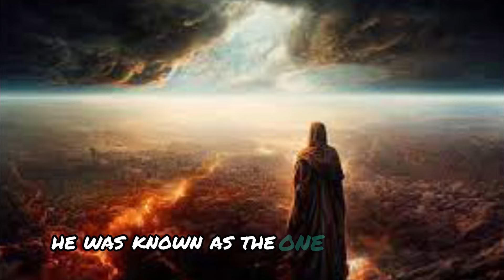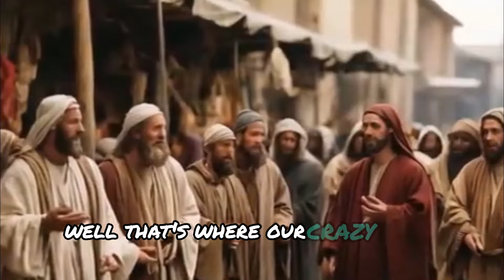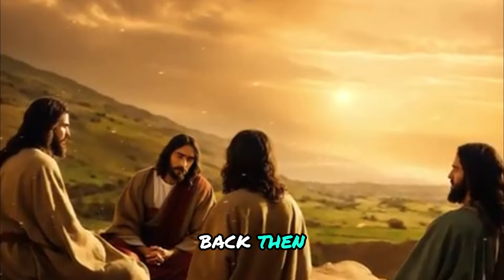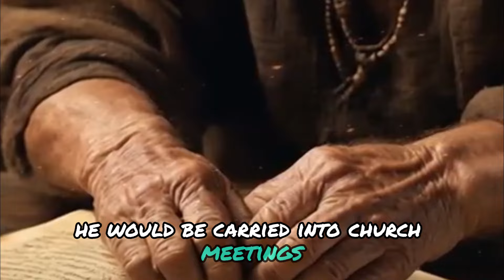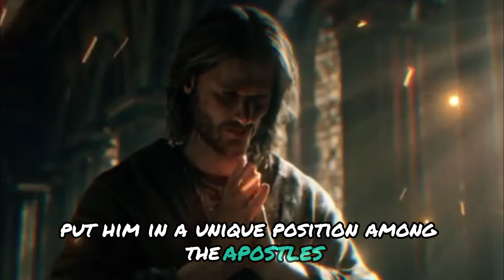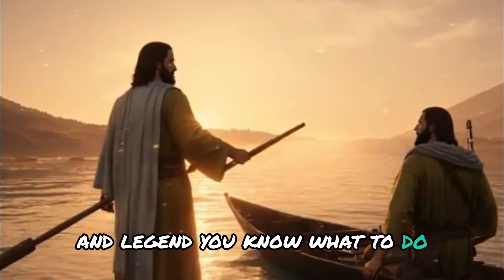How Apostle John Survived Boiling Oil (John 21:20-25)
Discover the miraculous story of how Apostle John survived boiling oil in John 21:20-25. This saintly tale showcases the faith and resilience of a faithful apostle.

Discover the miraculous tale of how Apostle John defied the odds and survived boiling oil, as recounted in John 21:20-25. This video delves into the extraordinary story of divine protection, showcasing the early Christian's unwavering faith journey amidst adversity. Join us as we explore this saintly journey, highlighting the powerful themes of holy protection, divine intervention, and faithful survival. Immerse yourself in this compelling narrative of one of the most remarkable miracle stories from religious history. Explore the saintly miracles and apostle tales that reveal the profound depths of John's unwavering faith. Dive into this captivating exploration of biblical journey and saint legend, and be inspired by the enduring legacy of Apostle John.